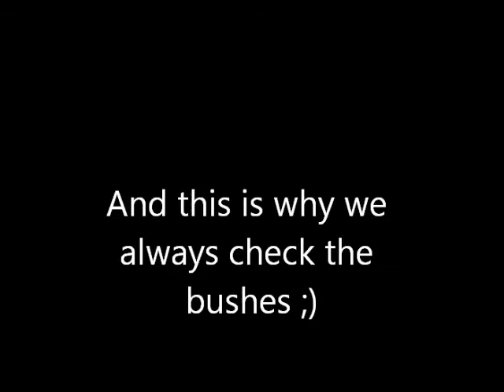HE'S HIDING IN THE BUSHES!!!!!! Asuck and Jconez MWR Best Moments